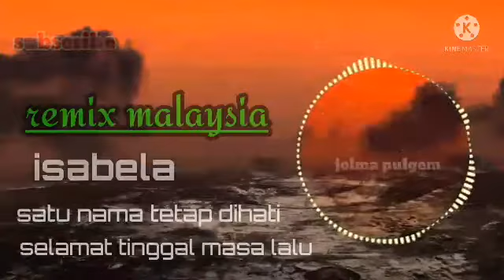isabela vs satu nama tetap di hati (remix) || lagu malaysia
remix malaysia lagu isabela vs satu nama tetap dihati & selamat tinggal masa lalu
versi remik.. remik nya keren , mantul

Lebih enak pake headset terasa bass nya
mantul..

untuk mendapat kan musik berikut nya aktifkan lonceng ny ..